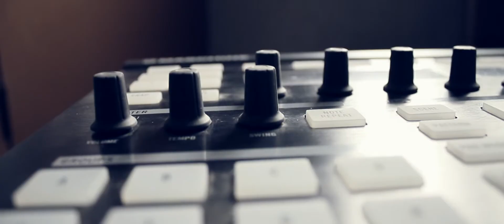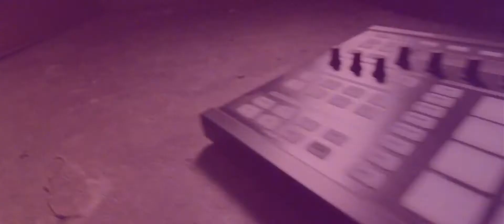A Different You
A Preview to my beat tape 'Threes in Trees'